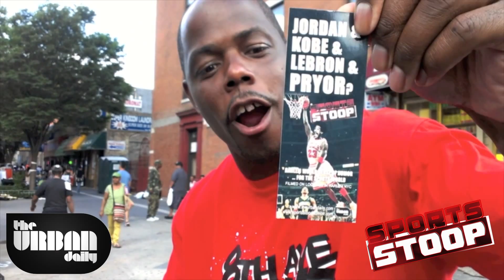Harlem Weighs In On Ocho Cinco Head Butting Wife | NFL | Sports Stoop SE106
A bold and gutsy weekly, 'shop-talk' style, comedy web show on the biggest sports topics of the day. Created by recording artist/ actor, Caktuz for AMASnoir.